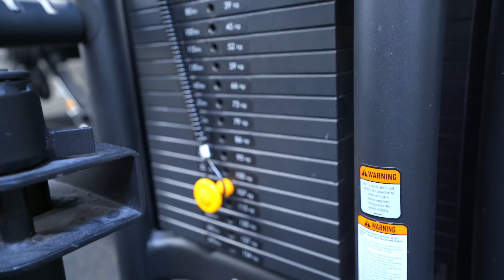MENJAMO TRENING ZA LEĐA | PULL TRENING | MAKSIM TRZIN & SASA LAZIC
Malo drugačiji pull trening nego što smo do sada radili sa Saletom

► OGISTRA NUTRITION SUPLEMENTI
Podrška / Kod za 15% Popust je "MAX"